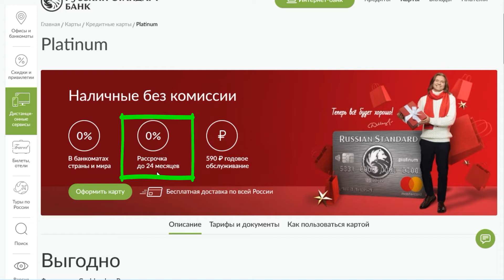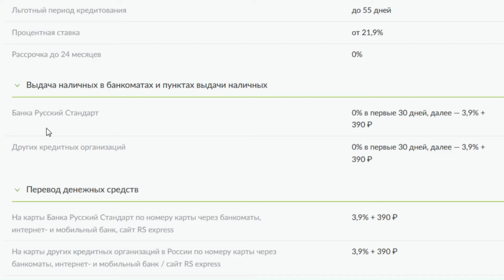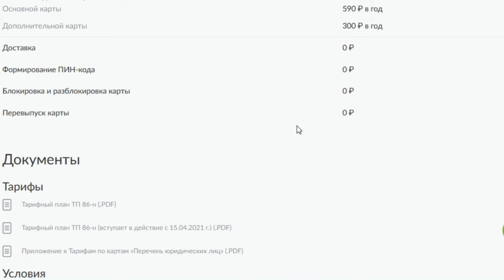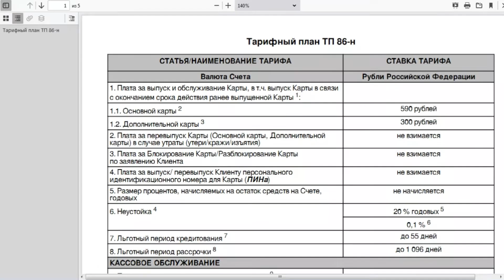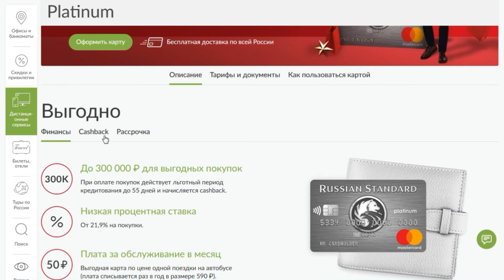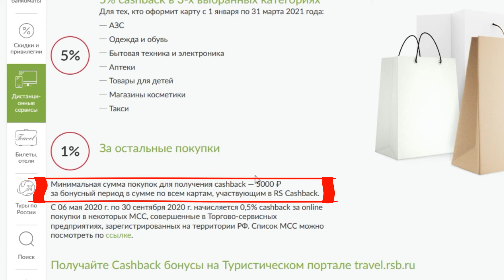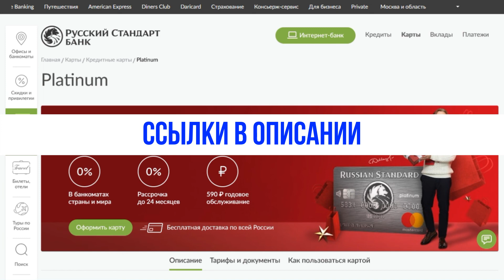Карта Платинум от Русского Стандарта